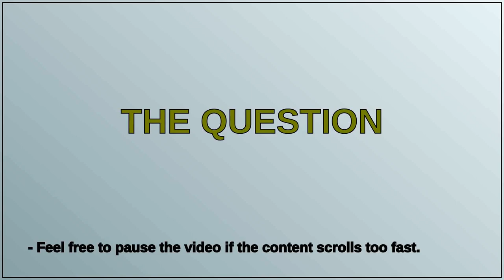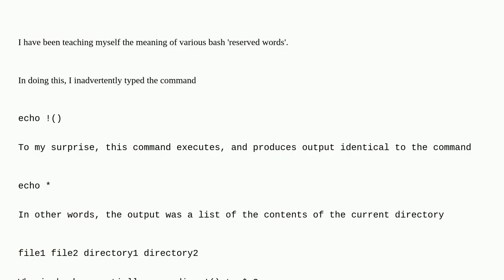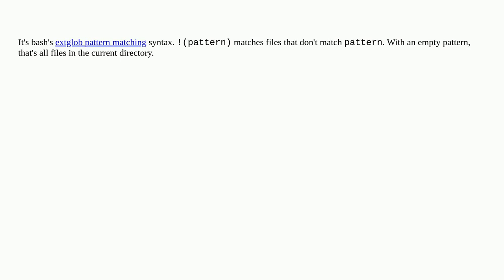Unix: Why does echo !() print the contents of the current directory?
Why does echo !() print the contents of the current directory?

A special thanks goes out to the community

  bash